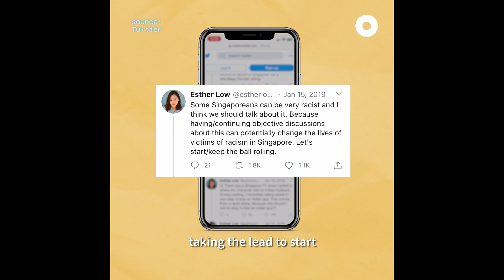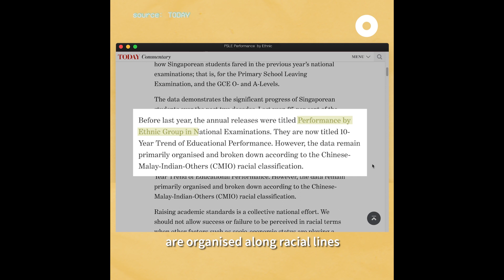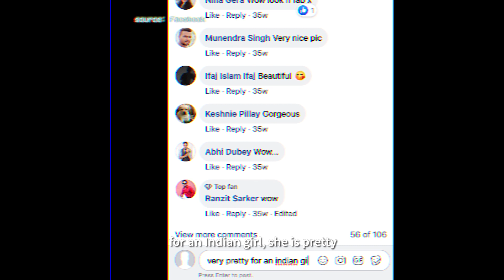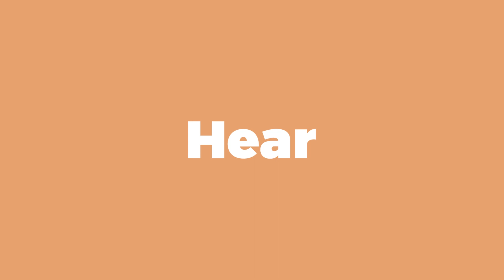Why We Can't Stop Talking About Racism In Singapore | Today I Learnt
When talking about racism, the hardest conversations to have seem to be the ones with our loved ones and close friends. What can we do to have more open discussions on the issue?

We talk to interfaith advocate Mohamed Imran to find out how we can help further the conversation on racism in Singapore.